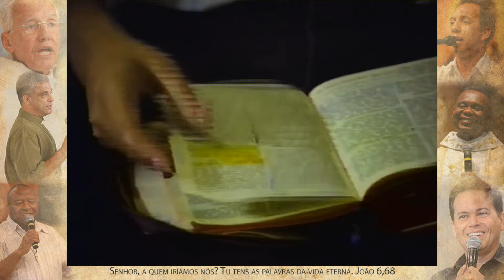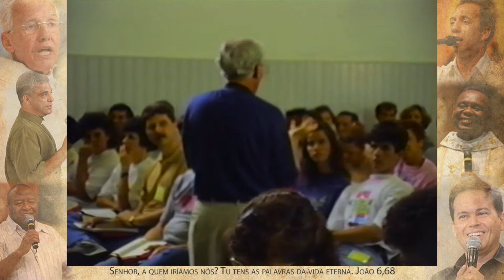Combatendo no Espírito - Monsenhor Jonas Abib